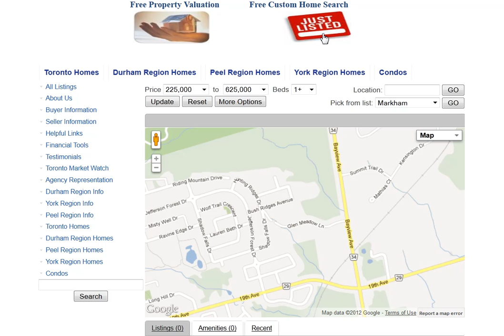Glen Meadow Ln Richmond Hill